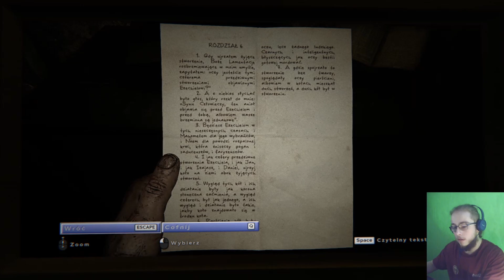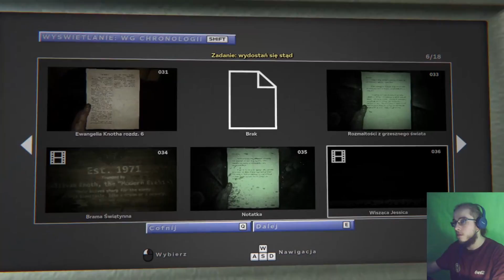OUTLAST 2 [#5] - W POSZUKIWANIU GENERATORA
Outlast 2 rozgrywa się na terenie regionu Supai, położonego w pobliżu Wielkiego Kanionu Kolorado w stanie Arizona. Głównym bohaterem gry jest Blake Langermann – dziennikarz i kamerzysta, który zmierza do tego miejsca w towarzystwie żony – Lynn – celem rozwikłania zagadki tajemniczej śmierci anonimowej kobiety; nie wiadomo, czy padła ofiarą morderstwa, czy też z nieznanych przyczyn postanowiła popełnić samobójstwo.
Zawiązanie akcji następuje w momencie, kiedy helikopter, na którego pokładzie podróżowało małżeństwo, ulega katastrofie, a Blake i jego druga połówka zostają rozdzieleni. Szybko wychodzi na jaw, że znajdującą się nieopodal wioskę zamieszkują agresywni kultyści, którzy wierzą w zbliżający się wielkimi krokami koniec świata. Od tej pory zadaniem bohatera jest odnalezienie Lynn i ucieczka z tego ponurego miejsca.

BUYCOFFEE.TO - buycoffee.to/harrywiking

Tę serię znajdziesz wpisując frazy:
Outlast 2
Outlast 2 pl
Outlast 2 gameplay
Outlast 2 gameplay pl
Outlast 2 pl gameplay
Zagrajmy w Outlast 2
Let's Play Outlast 2
Outlast 2 Po Polsku
Outlast 2 Harry TV
Outlast Full Game
Outlast 2 Trailer
Outlast 2 Zwiastun
Outlast 2 Full Gameplay
Outlast 2 Recenzja